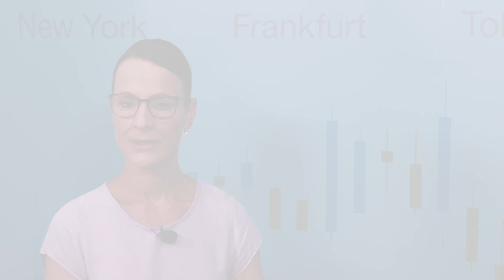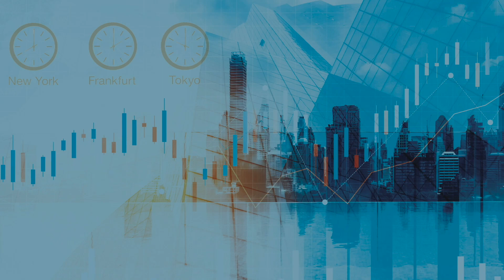Aktie der Woche - COVESTRO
Covestro ist die Aktie der Woche.
Christian Hollendieck, Spezialist Aktien der ICF BANK AG, spricht über das Übernahmeinteresse und die Aktienreaktion der ehemaligen Kunststoffsparte der Bayer AG. Warum sich die Aktie aktuell gegen negative Konjunktursignale stemmt, auch das ist Thema in der Sendung.